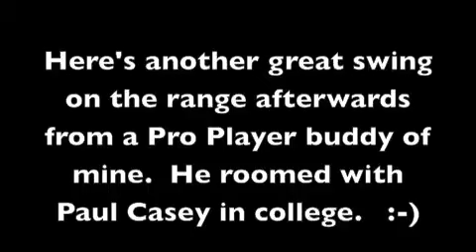Playing Partners Nice Swings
During the Practice Round for the Samanah Classic in Marrakech, Morocco, our group was pretty much by ourselves.  For fun, we were recording our swings.  Here are a couple of them!  :-)